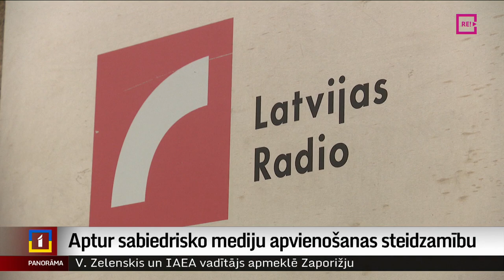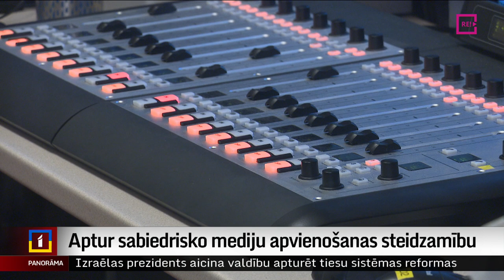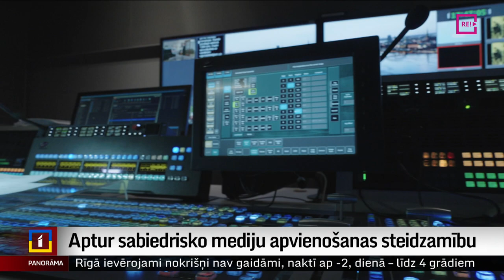Aptur sabiedrisko mediju apvienošanas steidzamību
Straujus pavērsienus šīs dienas gaitā piedzīvoja notikumi saistībā ar likuma grozījumiem, kas paredz sabiedrisko mediju – Latvijas Radio un Latvijas Televīzijas – apvienošanu. Pēc Latvijas Radio darbinieku atklātas vēstules, kurā viņi lūdza apturēt mediju apvienošanu, vienas dienas laikā tika izlemts, ka likuma grozījumiem tiks atcelta steidzamība. Tas savukārt nozīmē, ka jaunais sabiedriskais medijs nākamā gada 1. janvārī, visticamāk,   nesāks darbu. Par šādu lēmumu neizpratni pauž sabiedrisko mediju uzraugs. Viedokļus izzināja Zanda Ozola-Balode.